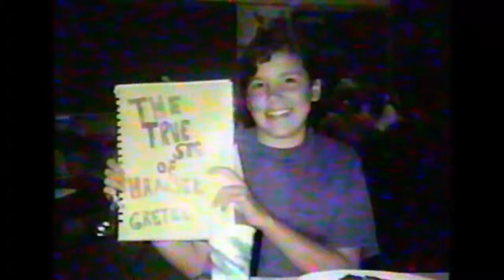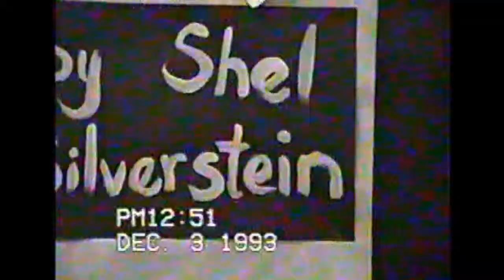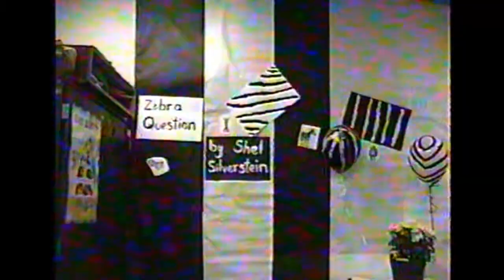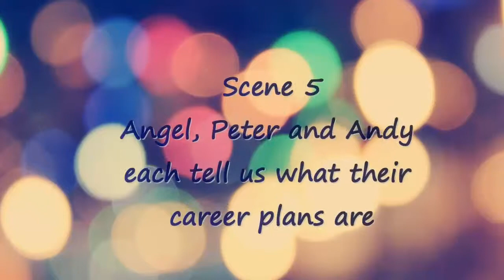Some Clips of Stacey, Andy & Katie at Lawrence Elementary School